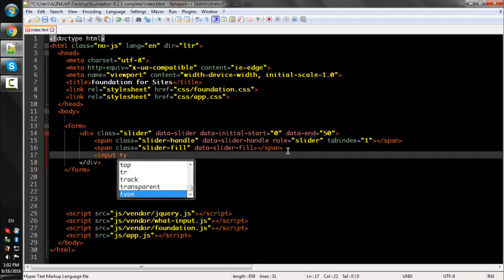Lecture Num 51 Slider Basics